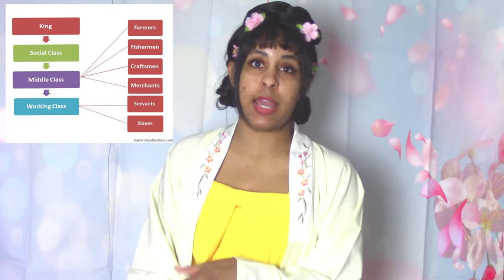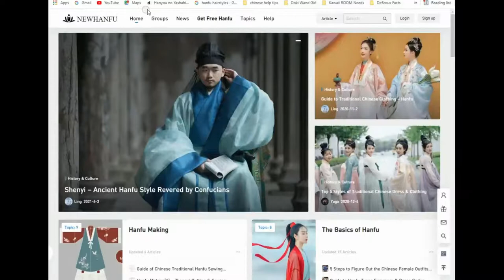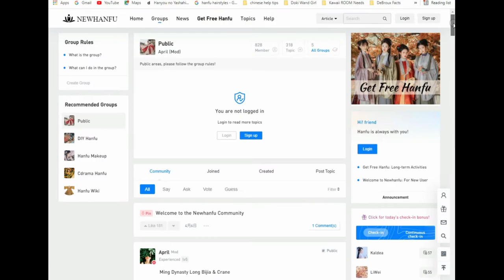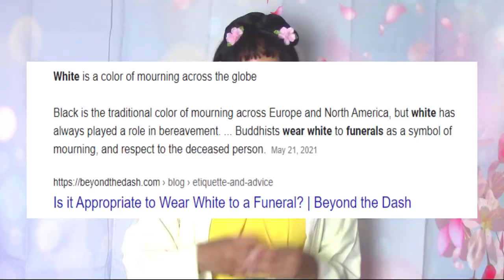What Is HANFU? A Simple Hanfu Fashion Guide: Meaning, Substyles, Q&As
Hello! It's MatchaBlossom,❤

Today,
     I will be talking about What Hanfu Fashion is for beginners and new takers interested in this traditionally Chinese garment that has become even more widely popularize in the 2020's now.
I feel terrible because I wanted to release this video on National Hanfu Day but better later then never, yeah?

     I have made a Hanfu shopping video in regards to where to purchase Hanfu for anyone starting out, easy ways to purchase hanfu and be careful of scary, scam sights as well

    What hanfu are you interested in? Do you want to wear hanfu?
How did you find out about hanfu?

Video Guide

🌸Intro: 0:00
🌸  What is Hanfu? - 0:23
🌸  Why is Hanfu important?- 0:58

🌸🌸 Hanfu Substyles?- 1:27🌸🌸
🍵Hanfu Dynasty- 1:42
🍵Han Lolita- 2:28
🍵Modern/Simplified Hanfu - 2:50
🍵TV/Drama Hanfu - 3:19

🌸   Hanfu Accessories- 4:19
🌸   Hanfu Bags/Purses- 5:08
🌸   Hanfu Shoes- 5:24
🌸   Can I/Foreigners wear Hanfu?- 5:57

 🌸  Online Hanfu Community 6:42

🍵 How do you wear Hanfu? - 7:14
🍵 Why do people wear Hanfu?- 7:25
🍵 When do you wear Hanfu ?- 7:52

🌸Accessories🍵
-Self-Made:

🌸Shoes🍵
-N/A